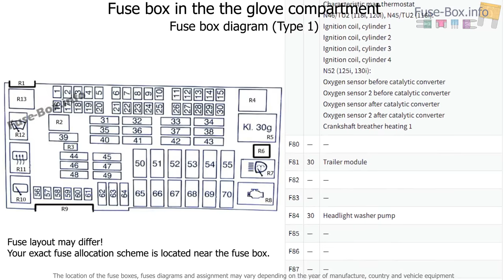Fuse box location and diagrams: BMW 1-Series (2004–2013)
Fuse box diagram (location and assignment of electrical fuses and relays) for BMW 1-series (116i, 116d, 118i, 118d, 120i, 120d, 123d, 130i) (E81/E82/E87/E88; 2004, 2005, 2006, 2007, 2008, 2009, 2010, 2011, 2012, 2013).